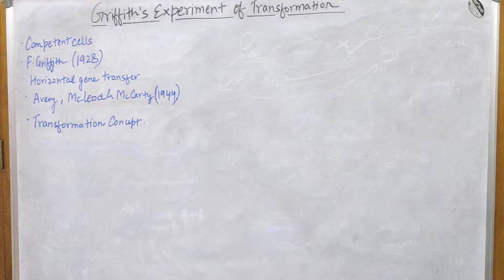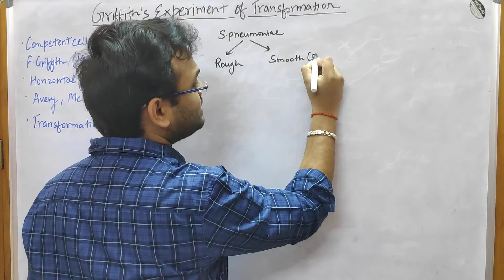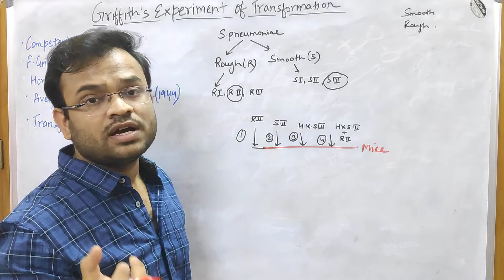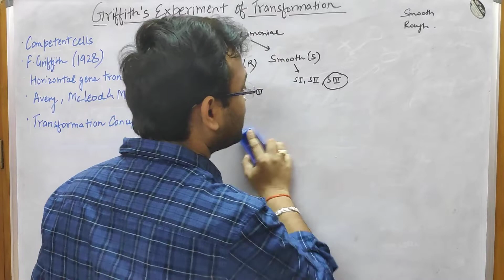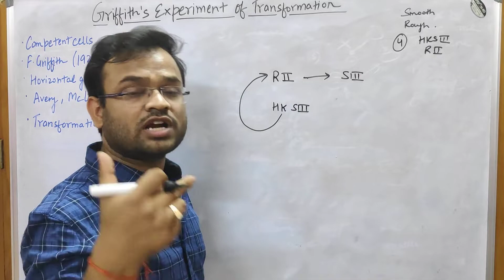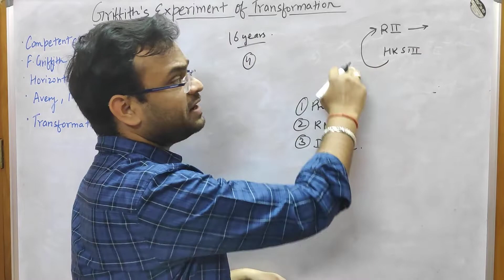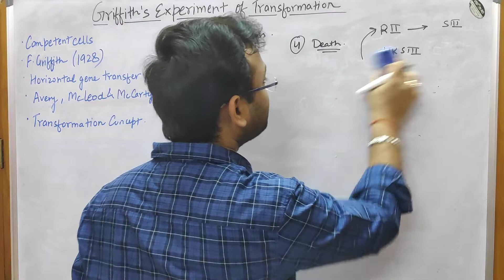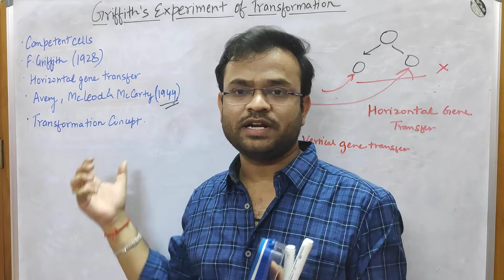Griffith's experiment of Transformation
This video gives the viewers a clear understanding about the Transformation experiment performed by Griffith. It also provides an overview about Horizontal gene transfer.